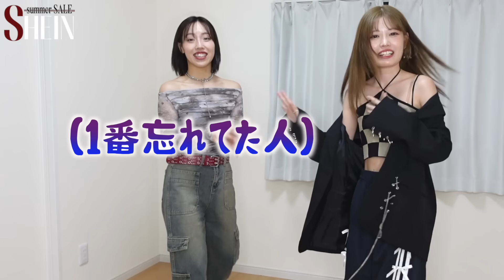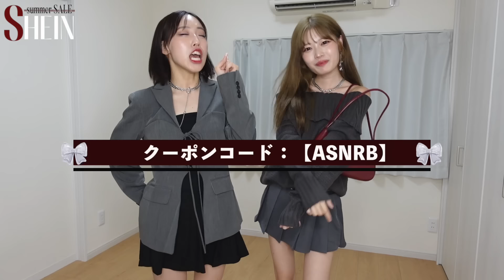【SHEIN】秋の現場にオススメの参戦服🍁全６コーデ紹介✨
秋服可愛すぎる〜🍁

お買い上げ金額4000～5,999円まではセール価格より15%OFF、6,000円以上は20%OFFが適用されるよ✨

また、SHEINで【KYNY6】と検索すると今シーズンのトレンドもチェックできるよ〜♡

商品名
ID
リンクの順番になっています✨

DAZY 女性用 カラーブロック リボンデコレーション 夏用 長ズボン
35436258

DAZY ミニプリーツスカート ソリッドカラー　37058771

DAZY レディース シンプル オフショルダー セーター、カジュアルウェア
39875400

ウェディングパーティー用バーガンディークロスストラップバックルスティレットハイヒールサンダル
32958708

ウォッシュド フラップポケットサイド ワイドレッグ ベルトなし ジーンズ
21632036

SHEIN ICON ジッパーアップ ベルト キャミ デニムトップス
19167552

ROMWE Grunge Punk 新しい ファッショナブル ベルト
25790473

SHEIN EZwear ミニチュア チューブ型 ブラックドレス プリーツ加工入り
17073799

Anewsta グレータイフロント 中空デザイン ブレザー
32580449

DAZY タイダイ非対称ネックシャーリングメッシュトップ
19001735

編集者　ふな